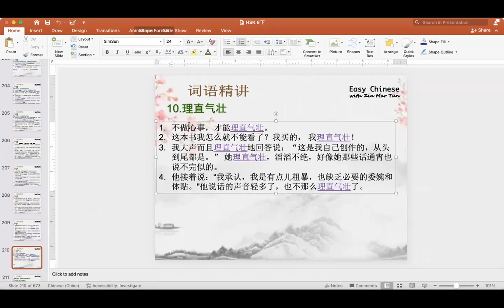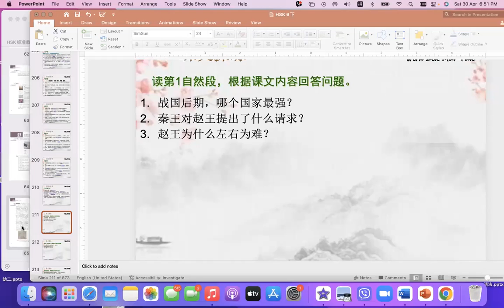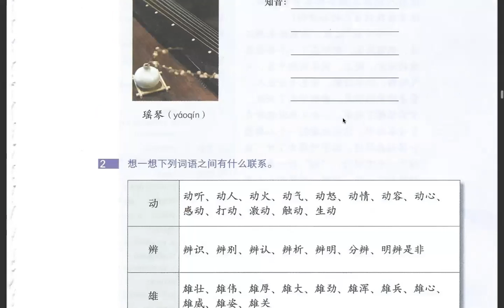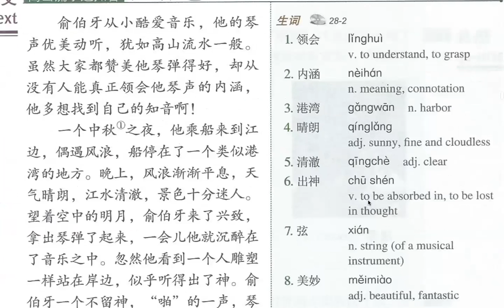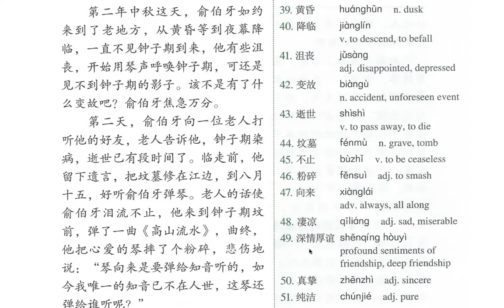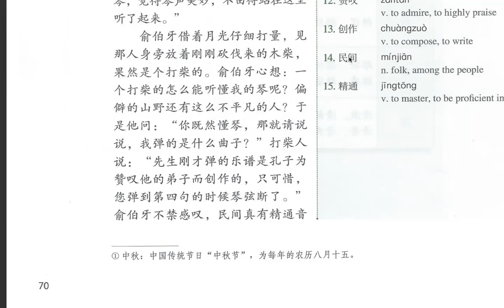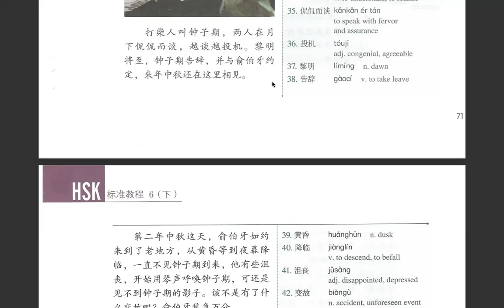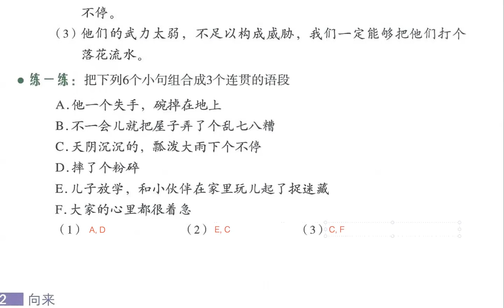HSK Level 6 class, (30.4.2022)